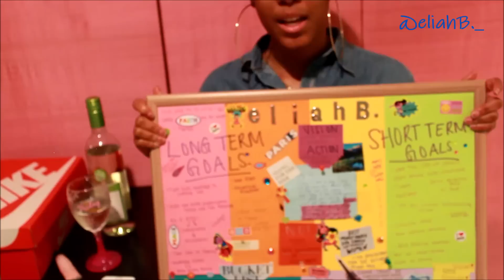Good Feet, Good Wine: Nike Air Zoom, Barefoot & Vision Boards!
Hey guys! Thanks for being so patient with me. I have a new weekly Sunday post that I hope you guys enjoy!!